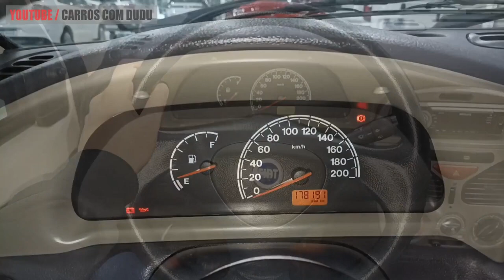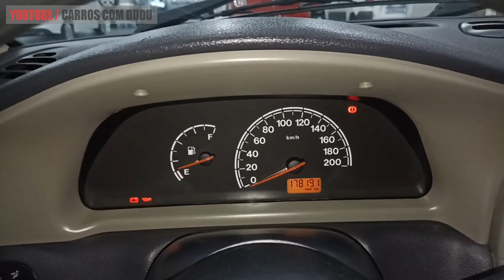AVALIAÇÃO PALIO FIRE 2003 - ESSE É O BOM E BARATO!